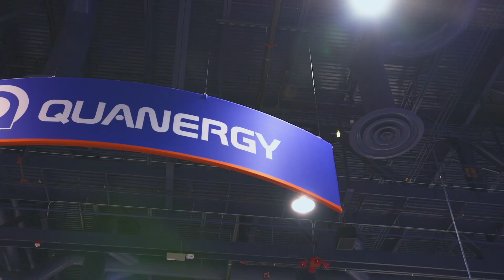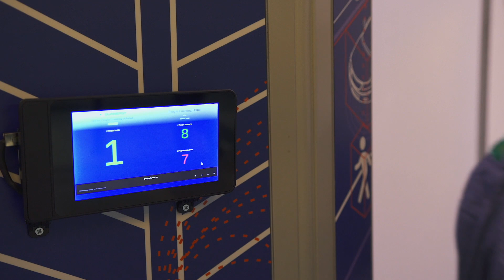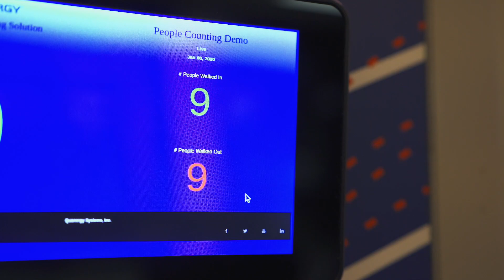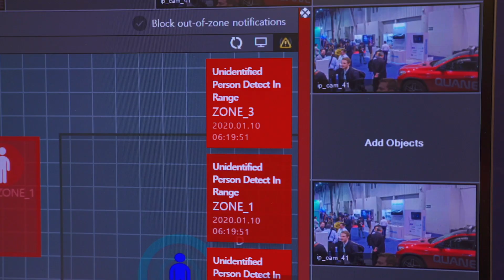Quanergy presents LiDAR-based Smart City solutions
Enzo Signore, CMO of Quanergy presents the comprehensive smart city solution based on LiDAR technology.